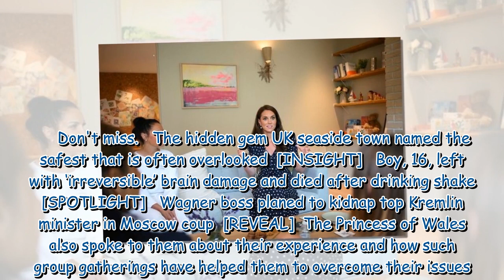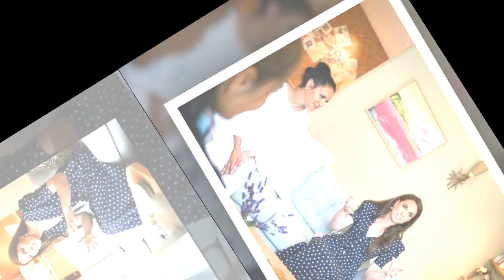Princess Kate's 'inspirational' residential centre as The Firm shares sweet clip